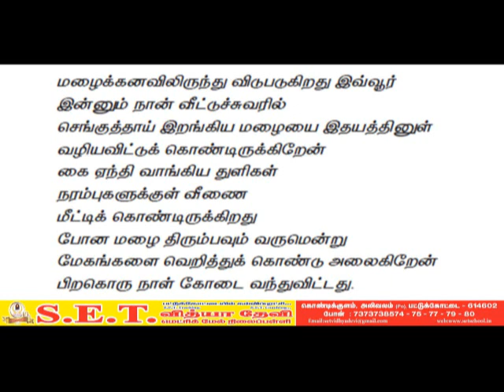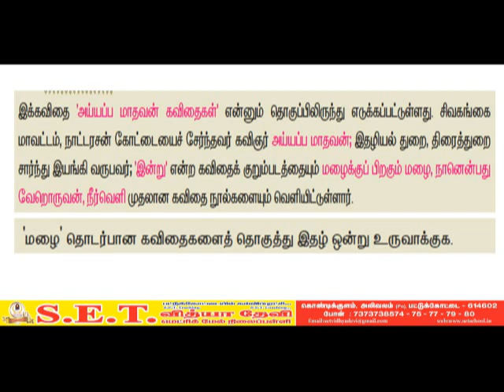12 ம் வகுப்பு தமிழ் செய்யுள் - பிறகொருநாள் கோடை